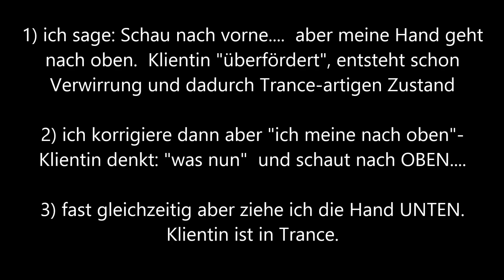Blitzhypnose lernen - "Trick" Oben-Unten